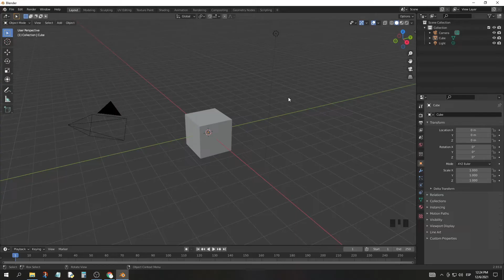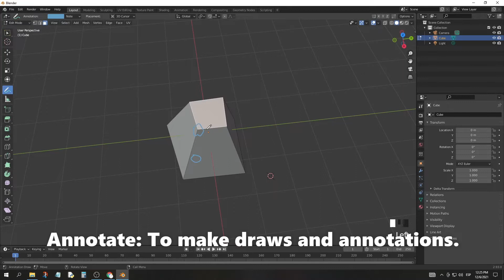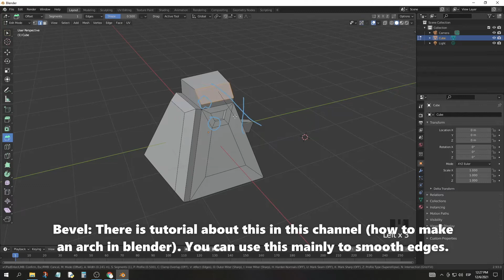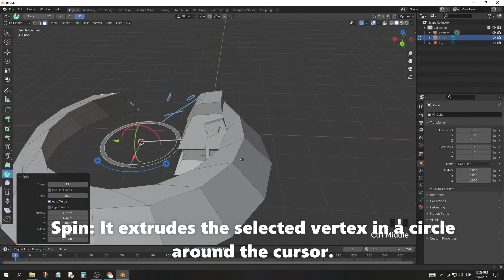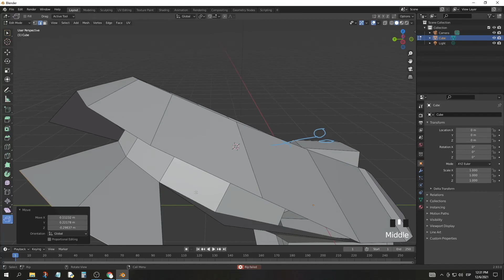Edit Mode tutorial for beginners. -Blender 2.9-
If you have any questions, write them down in the comments!